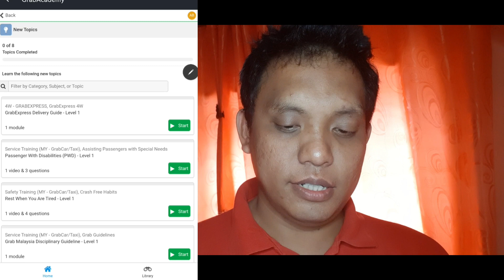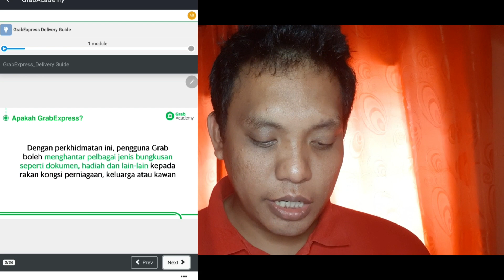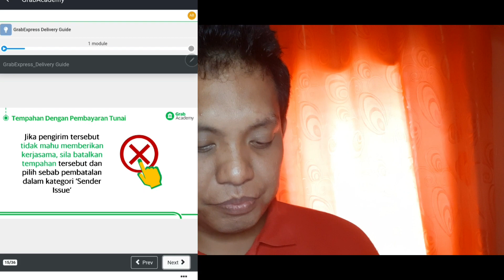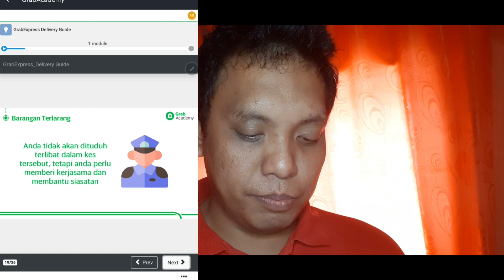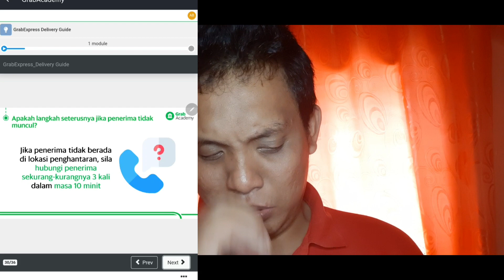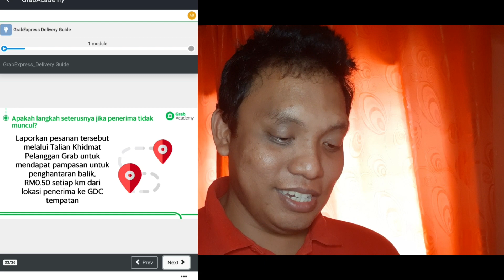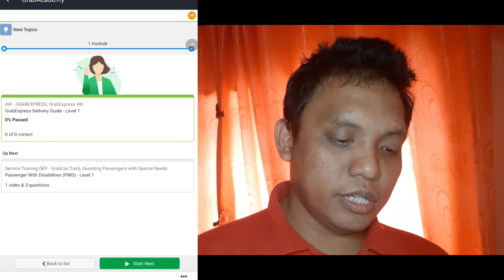GRAB (Malaysia) - LATIHAN GRABCAR UNTUK LAYAN GRABEXPRESS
Aplikasi pemandu anda